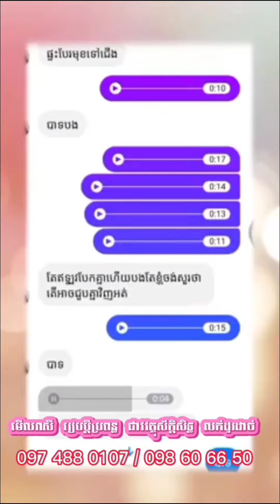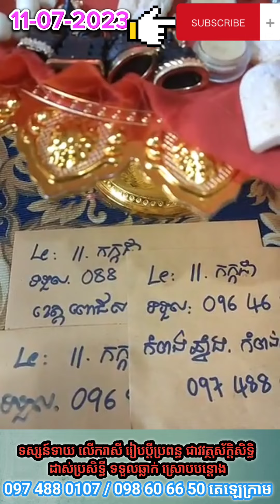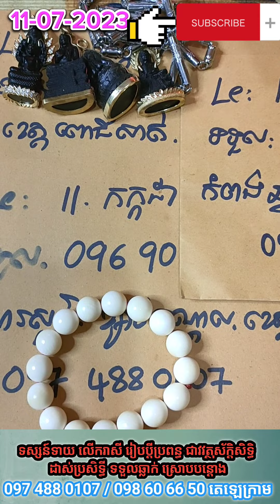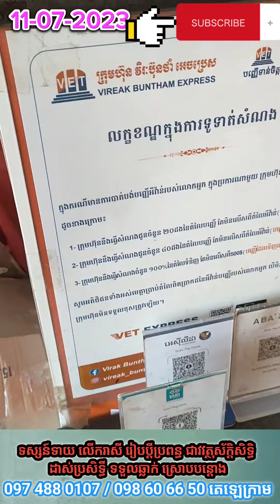ផ្ញើទៅកំពង់ឆ្នាំង ពោធិសាត់ និង វិហារសួគ៌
📌ជាវវត្ថុមង្គលស័ក្ដិសិទ្ធ លើករាសី
📌មើលរាសីតាមទូរស័ព្ទបំភ្លឺជូនថា ហេតុអ្វី...?
✅មុខរបរធ្លាប់រកបាន ប្រែជាបិតបាំង
✅គូស្រករមិនចុះសម្រុងគ្នា
✅រកស៊ីមិនត្រូវសោះដាក់ខាតៗ ជាប់បំណុលជុំទិស
✅គេជំពាក់លុយយូរហើយមិនសង
✅សុខភាពឈឺជាប្រចាំ អមនុស្សយារយី
✅កន្លែងការងារមានបញ្ហា គេច្រណែនឈ្នានីស
✅ចង់ដោះដូរផ្ទះ ដី របស់ផ្សេងៗឲ្យឆាប់ដាច់...
✅ទទួលឆ្លាក់ចម្លាក់និងស្រោបបន្តោងគ្រប់ប្រភេទ
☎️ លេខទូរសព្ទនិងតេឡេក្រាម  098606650